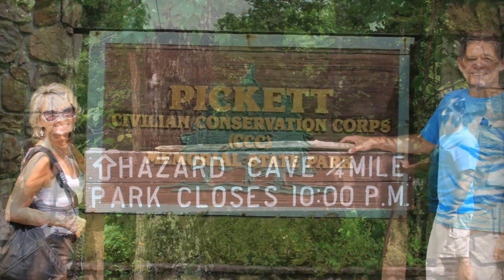Pickett State Park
Climbing Fire Tower at Pickett State Park.  Great View.  Short hike to Hazard Cave.  Original photography property of Lori Martin.